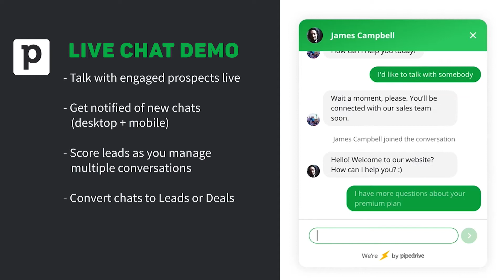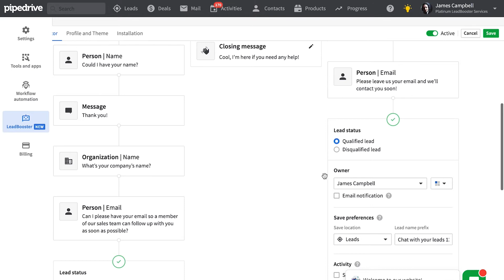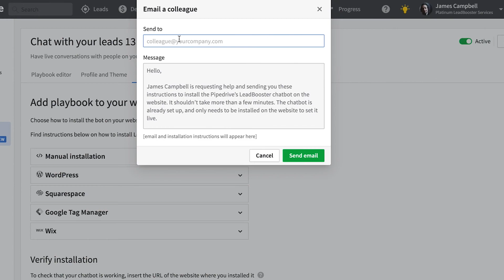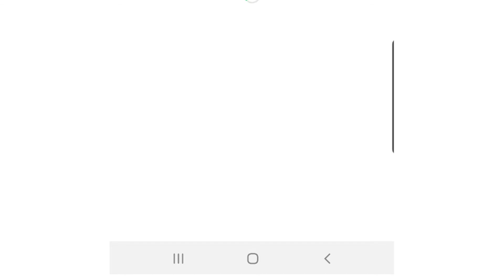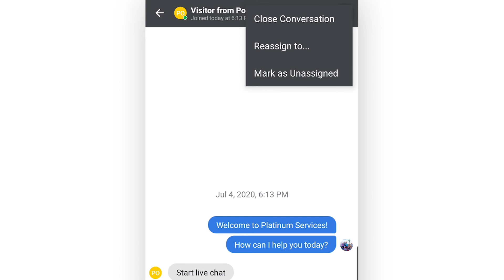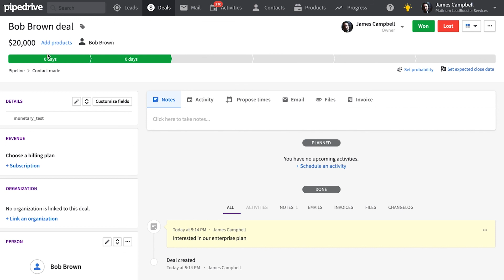LeadBooster Live Chat Tutorial - Quality Conversations with Quality Leads - Pipedrive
The Live Chat feature is a functionality added to your LeadBooster playbook flow that will allow you to engage directly with your website visitors and personalize your lead qualification process.

Whether from your desktop or one of Pipedrive's Android or iOS apps - you'll be able to chat with your prospects live directly from Pipedrive and qualify them live as you talk.

We'll notify you an any device the moment a chat is requested - so you can now react quicker to engaged web visitors and convert more leads to customers.